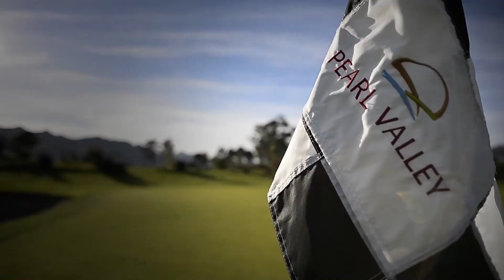Gtv Preview Show 20211108 Race 6